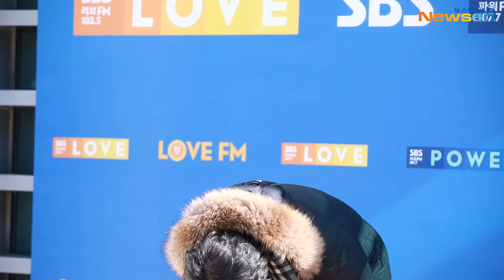황치열(Chiyeul Hwang), '마성의 눈웃음'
가수 황치열이 2월 3일 오후 SBS 파워FM '두시탈출 컬투쇼’ 라디오 방송 참석차 서울 양천구 SBS 목동 사옥으로 들어가고 있다.